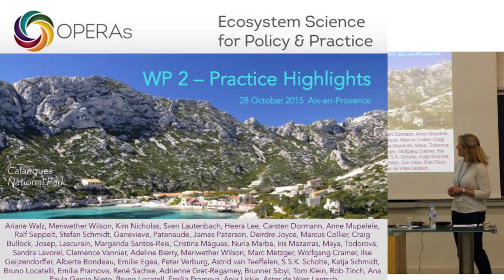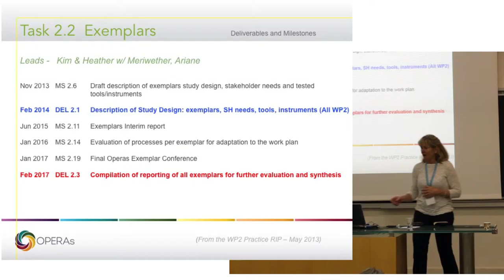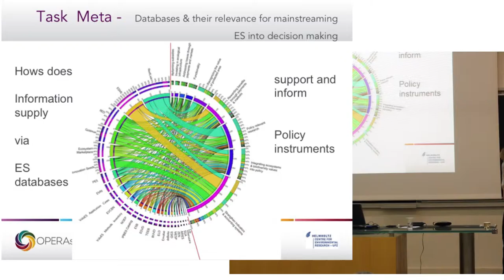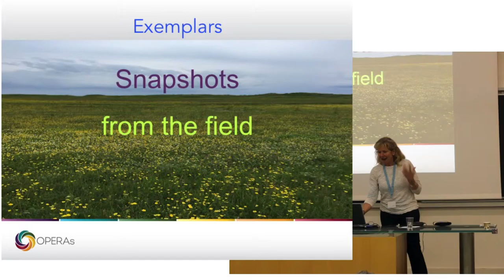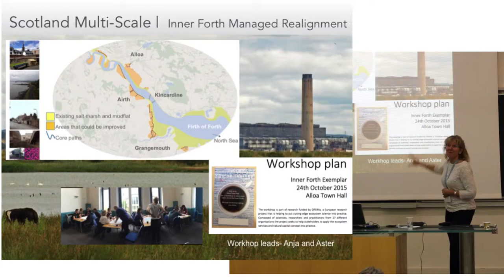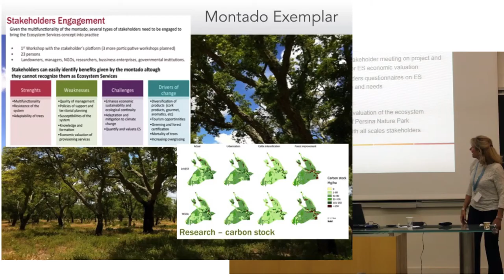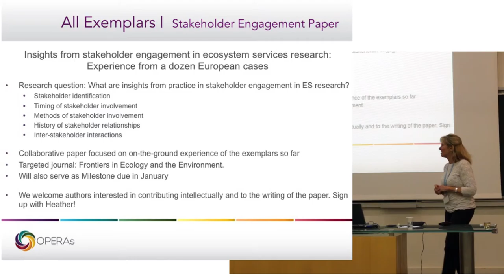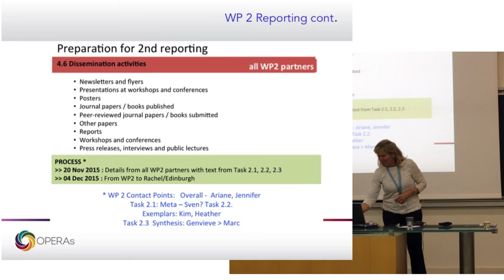WP2 Highlights Summary: Merriweather Wilson